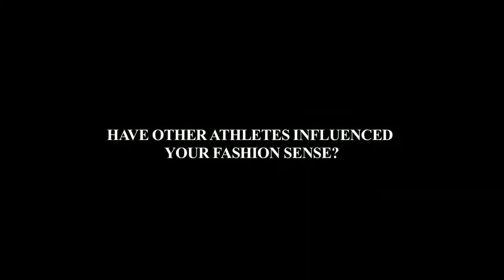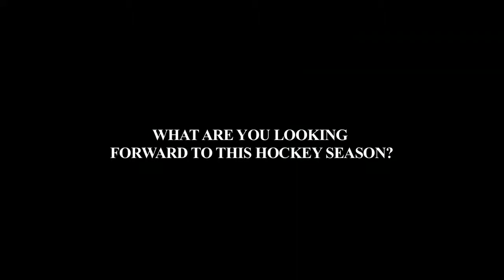Steven Stamkos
We caught up with Tampa Bay Lightning centre Steven Stamkos before the start of training camp at the Canadian launch of his new Tissot watch line. Stamkos, who shared the Rocket Richard Trophy with Sidney Crosby in 2009-10 after scoring 51 goals and helped his team to the Eastern Conference final last spring, talked about his style evolution and his thoughts about the coming season. And wait, are those Louis Vuitton shoes? Life is good.